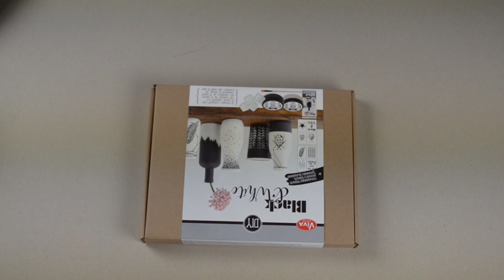Dekorieren in Black & White mit dem Viva Decor Black & White Set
Benutzte Produkte:
Viva Decor Keramik Effekt Black & White Set

... alles andere als langweilig!

Schwarz-Weiß ist die klassische Farbkombination überhaupt. Der starke Kontrast zwischen hell und dunkel ist zeitlos und modern und findet seinen Platz auch beim kreativen Gestalten und Dekorieren.
Keramik-Effekt ist eine hochdeckende, cremige Farbe zur Gestaltung einer feinen, matten Keramik-Optik auf allen saugenden und nicht-saugenden Untergründen. Die modernen Schablonen-Motive passen perfekt zu der Farbkombination Schwarz & Weiß.
Du bist auf der Suche nach Viva Decor Produkten?